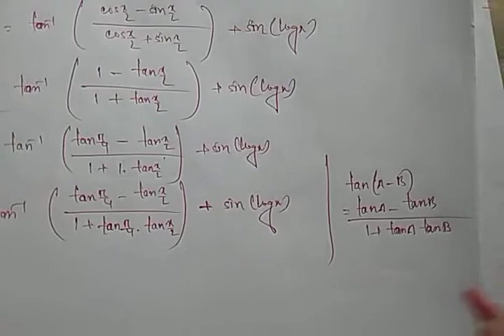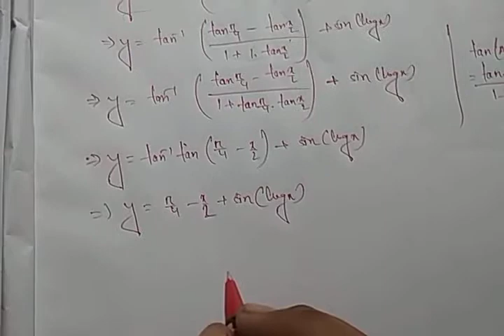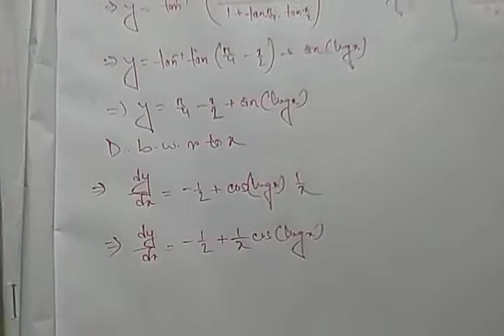#16 Differentiation Class 12,S N DEY MATHS SOLUTION, WBCHSE MATHEMATICS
Differentiation Class 12,S N DEY MATHS SOLUTION, WBCHSE MATHEMATICS